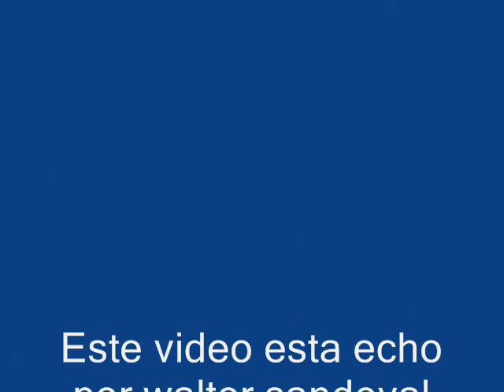walter sandoval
para q lo disfruten